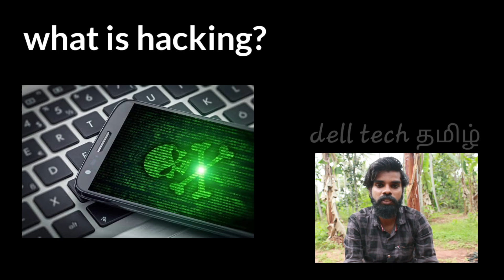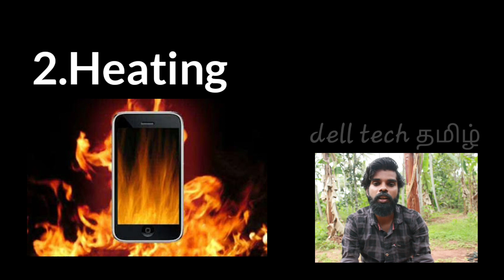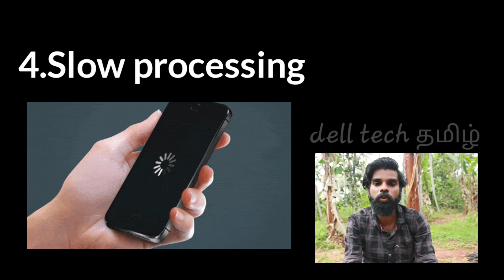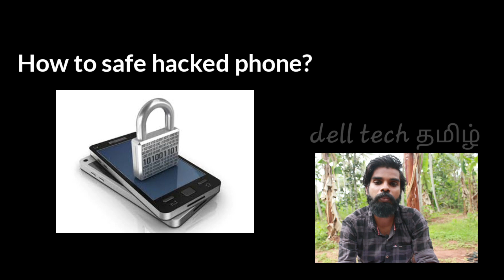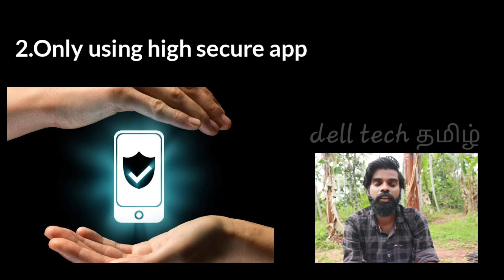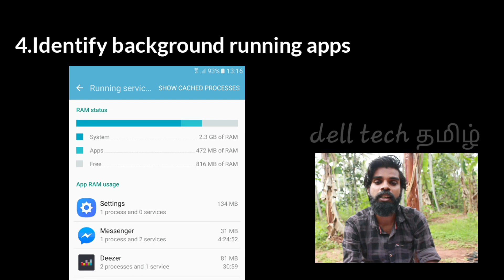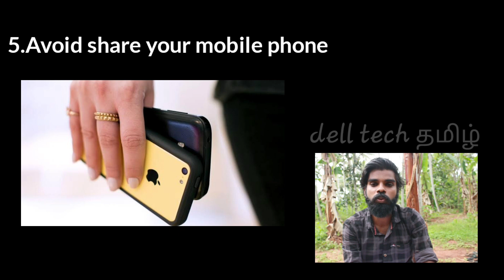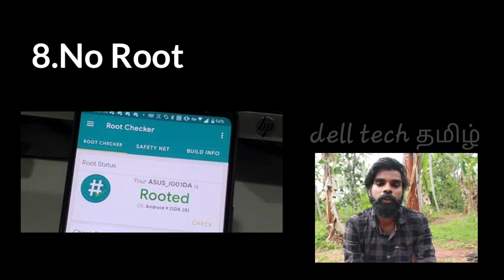உங்க போண் ஹேக் ஆகிருக்குனு சந்தேகம் இருக்கா? | How to identify/save hacked mobile phone | dell tech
உங்க போண் ஹேக் ஆகிருக்குனு சந்தேகம் இருக்கா? உங்க போண் ஹேக் ஆகிருக்குனு சந்தேகம் இருக்கா? | How to identify/save hacked mobile phone | dell tech

Hello friends,
    Welcome to "Dell Tech Tamil" I created this channel 26 march 2019. My channel motivation is easy to learn, My channel undertaken tech videos in tamil,  Unboxing videos, Diy crafts in tamil, and get latest tech newsm We do tips and also Innovation, I wanted each and every Individual whoever is intrested in technology to be able to understand it in the easiest possible way.

Thanks
-Dell